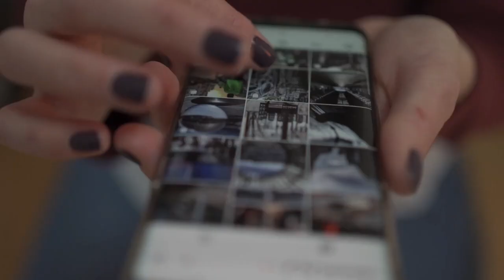Lola García anuncia medidas legales contra la planificación del Estado que atenta contra la pesca